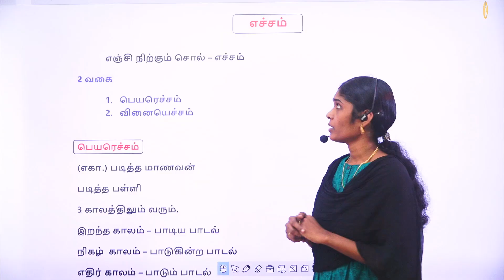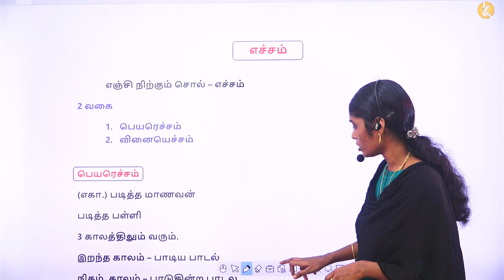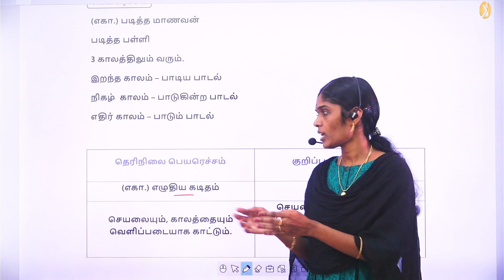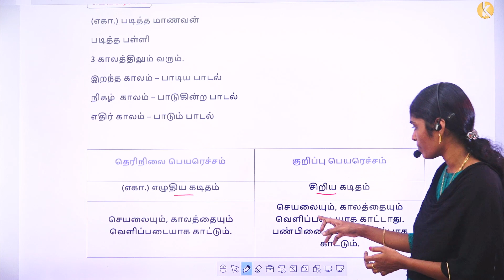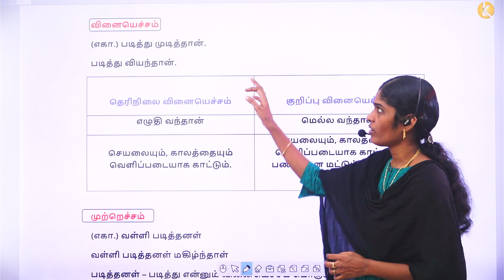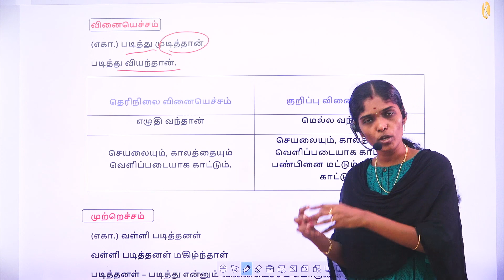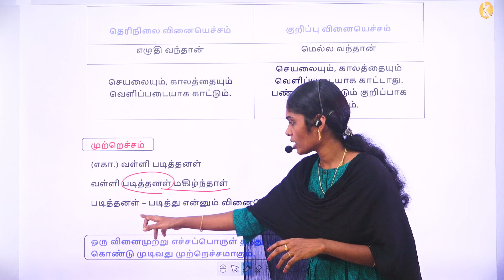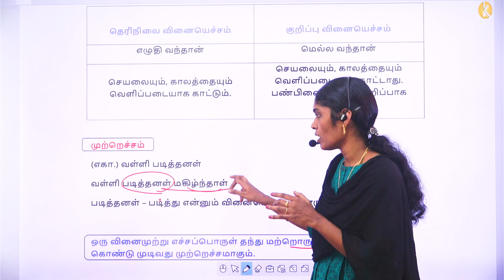எச்சம் | பெயரெச்சம் | வினையெச்சம் | தொகுப்பு - 13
HD VIDEO PHYSICS BOOK DETAILS | தனி ஒருவன் இயற்பியல்